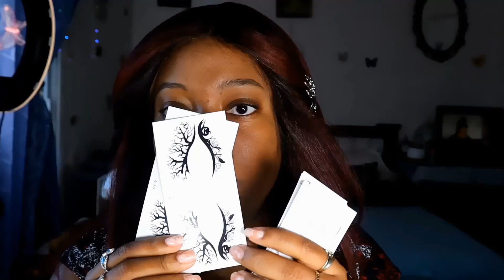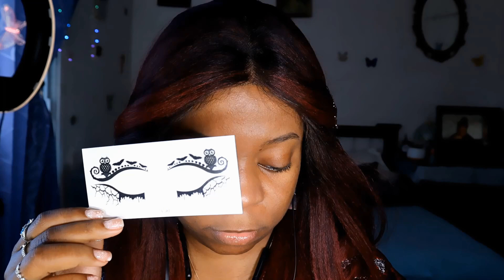HALLOWEEN MAKEUP 🕷️🕸️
♡N'oubliez pas d'activer les notifications en cliquant sur la petite cloche🔔 pour ne pas manquer mes prochaines vidéos. ♡

Je vous présente un makeup sur le thème d'Halloween 💀☠️👻comme vidéo cette semaine 😍lisenailsart

LISENAILS: -10% sur le site de Bornprettystore.com